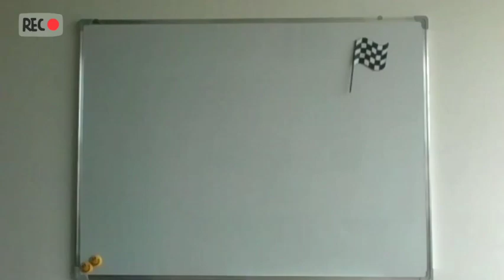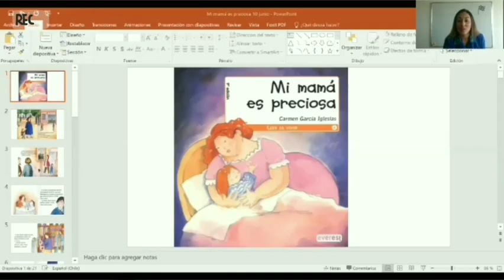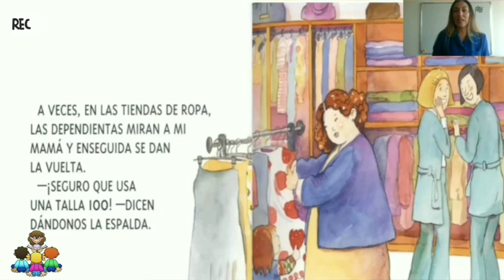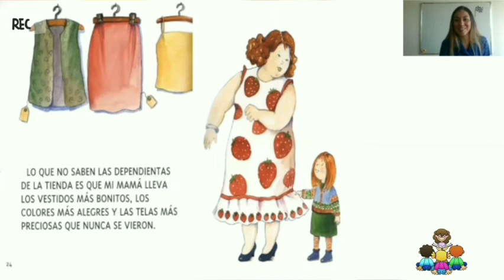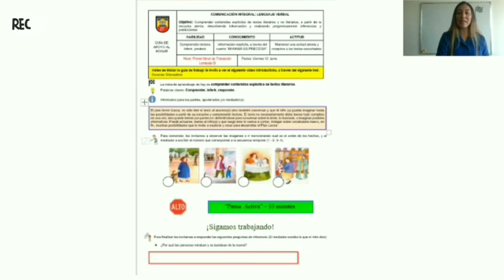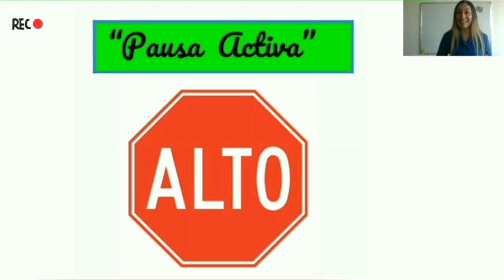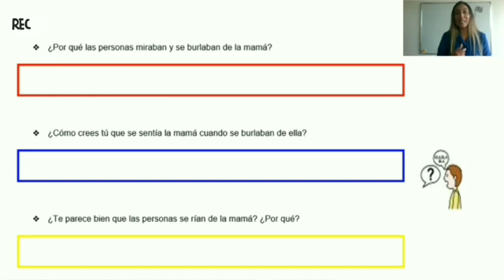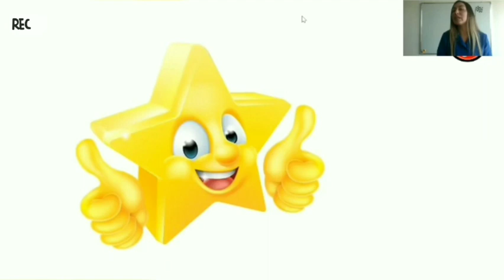Vídeo N°17, Lenguaje Verbal, Primer Nivel Transición B, 12 Junio 2020.